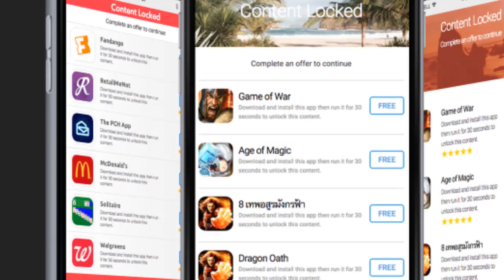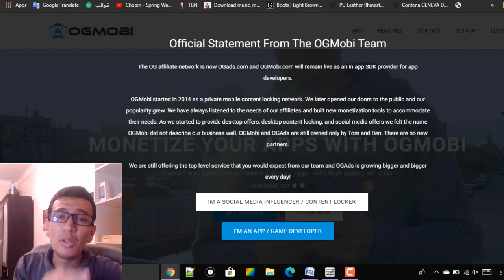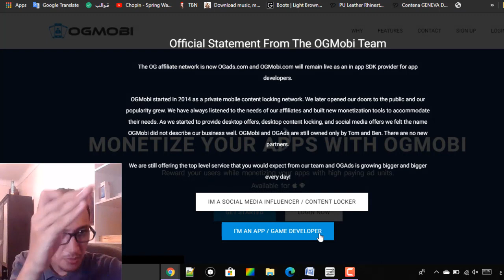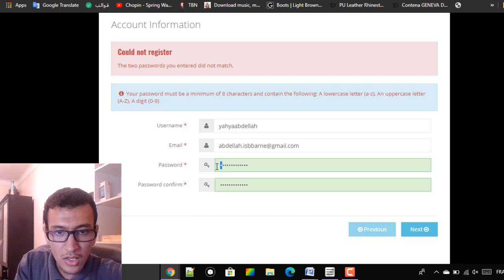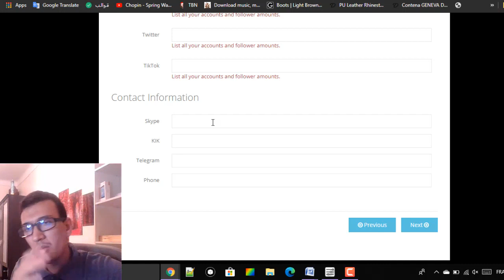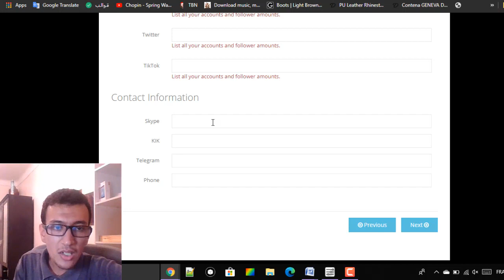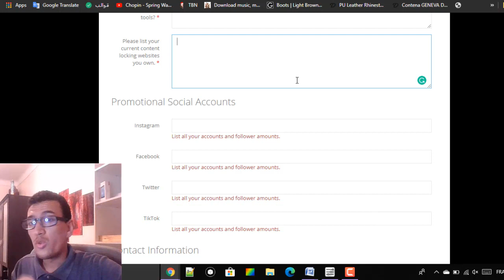ترويج العروض وكسب 500$ شهريا او أكثر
تسويق العروض وكسب 500$ شهريا
شركة ogads هي شركة تقوم علي ترويج عروض CPA هي شركة ضخمه ورائدة في المجال وتعد من افضل شركات Content Locker قفل المحتوي المميز في هذه الشركه انك تقوم بإنشاء تطبيق ونشره علي جوجل بلاي تقوم فكرة التطبيق علي تجميع النقاط ثم تحوليها الي اموال فيمكنك نشر التطبيق بين اصدقائك وعند تجميعهم للنقاط يمكنهم ربح الاموال .

القبول في شركات CPA
أسرار الربح من CPA
أفضل CPA
أفضل شركة cpa للمبتدئين والشحن مباشرة
السي بي اي"
Content locker
افضل شركات CPA للمحترفين